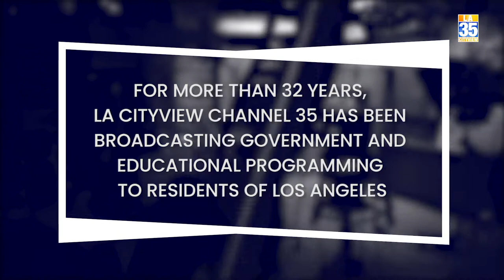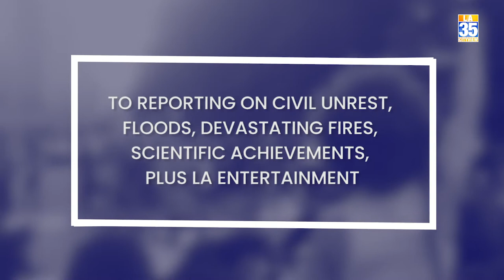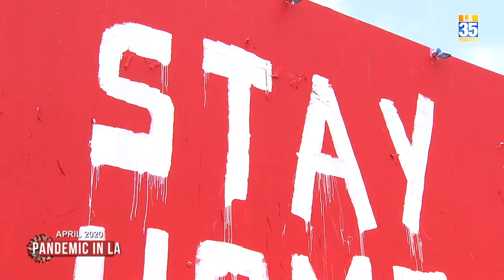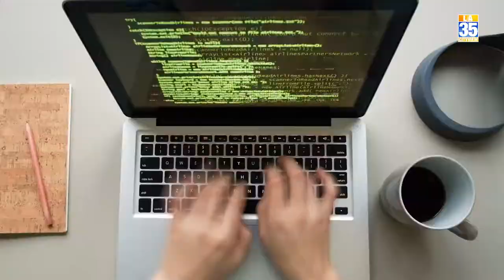LA CityView Channel 35 - Los Angeles Area Emmys Governors Award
LA CityView Media Group has been selected by the Television Academy's Los Angeles Area Governors Award committee as the recipient of the 73rd Los Angeles Area Emmys Governors Award for delivering exceptional and essential news information, resources and local government access to all Angelenos through LA CityView Channel 35.

The honor will be presented during the Los Angeles Area Emmy Awards ceremony on Saturday evening, July 24, 2021.

The award is given to an individual, company or organization that has made an outstanding, innovative and visionary achievement in the arts, sciences or management of television as well as a substantial contribution to the greater Los Angeles area.

Through its signature weekly information series LA This Week, LA CityView Channel 35 has covered news and events as diverse as Los Angeles itself, including papal visits, World Cup and World Series wins, the birth of city landmarks, and new resources including LA Metro and Staples Center. Additionally, Channel 35 has provided unedited coverage of council meetings and reported on civil unrest, devastating fires, floods, scientific achievements and some of the biggest nights in entertainment. In 2020 the channel played a critical role in informing and educating LA residents during the global COVID-19 pandemic.